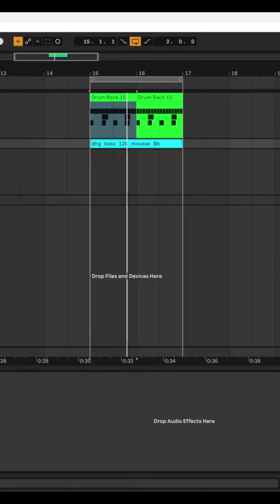Drums with Ableton using stock plugins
This video walks through creating great sounding drums using stock effects like

drum rack
drum synth AND
drum buss

plus a few more tips.